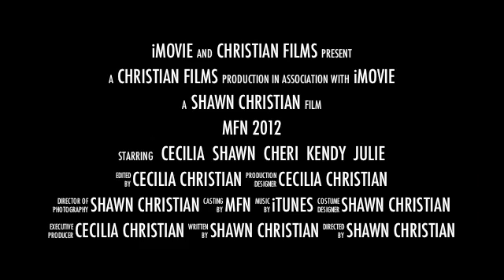MFN 2012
Fellow co-workers and my wife on a ride.